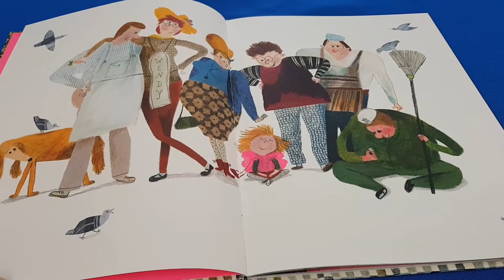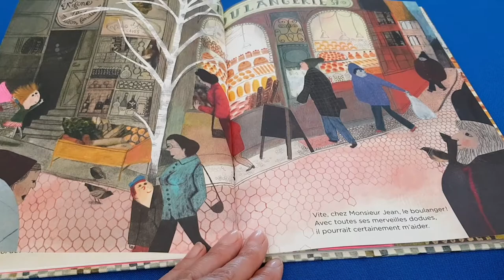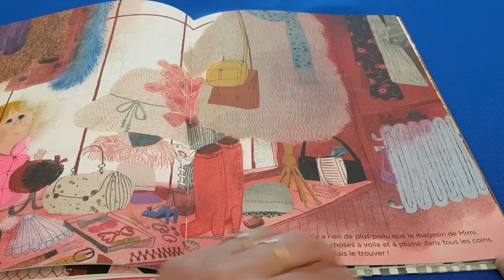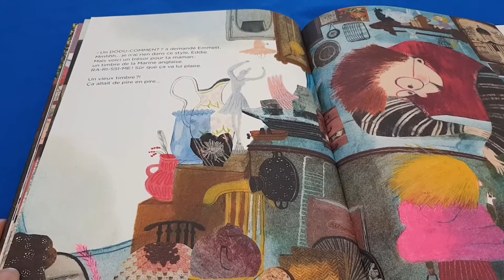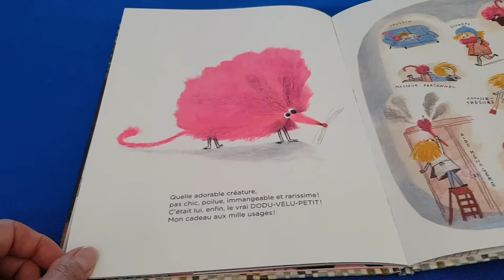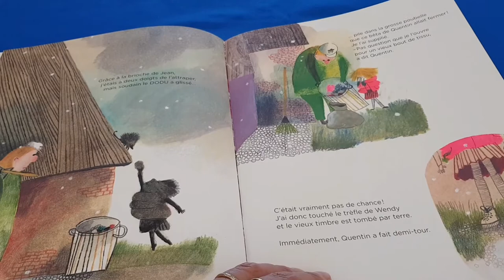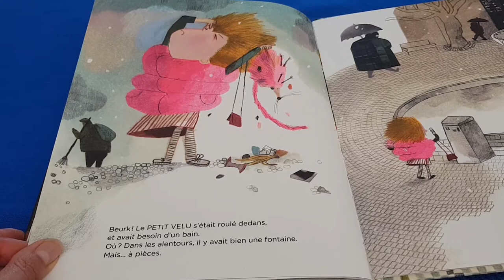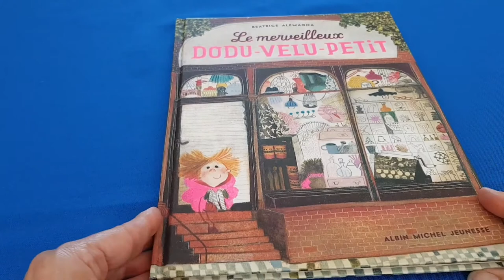LECTURE : LE MERVEILLEUX DODU-VELU-PETIT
Lecture de l'album de Béatrice Alemagna "Le merveilleux dodu-velu-petit" édité chez Albim Michel Jeunesse en 2014.
"J'ai cinq ans et demi et je m'appelle Edith, Eddie pour les amis. Mon père parle cinq langues, ma mère chante comme un oiseau, ma soeur est la reine du patin à glace, et moi, je ne sais rien faire. Rien de rien. En tout cas, c'est ce que je pensais."